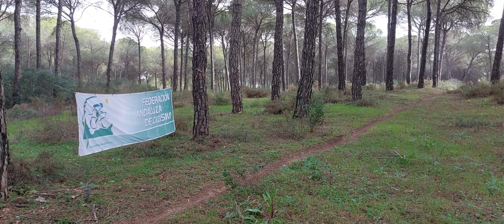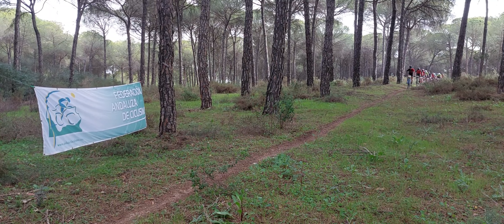XI Doñana Natural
La localidad de Almonte fue la encargada de abrir las Huelva Series XCM 2023, competición que cuenta con el apoyo de la Diputación de Huelva y que repite un año más su formato compacto donde se conjugan citas de media con otras de larga distancia en bicicletas todo terreno. En este caso con la disputa en un entorno natural de excepción de la ‘XI Doñana Natural’, evento organizado por el C.D. Atrochamonte (Yohabike) donde alrededor de 500 participantes formaron parte de la parrilla de salida. Esta cita, además, también fue puntuable para el Ranking Andaluz BTT Maratón 2023.